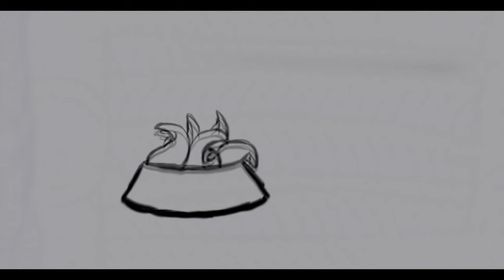Stupid Short Animation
Random short animation... Yeah. :3